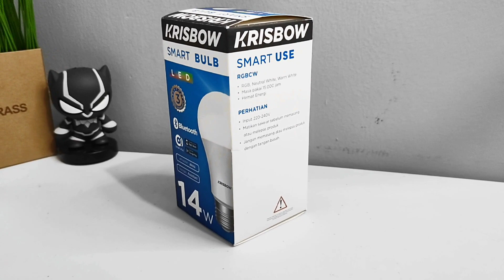Cara Reset Ulang Smart Bluetooth Krisbow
Sangat mudah cukup ikuti saj tutorial video saya ini semoga bermanfaat.